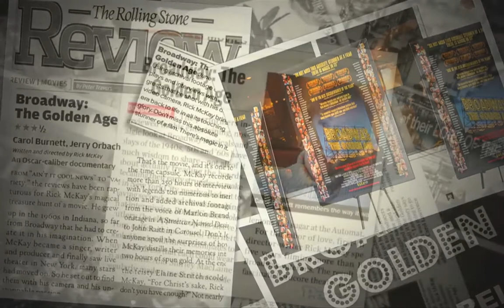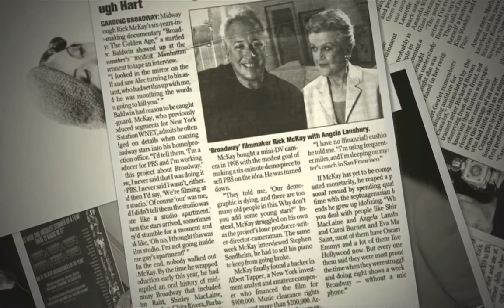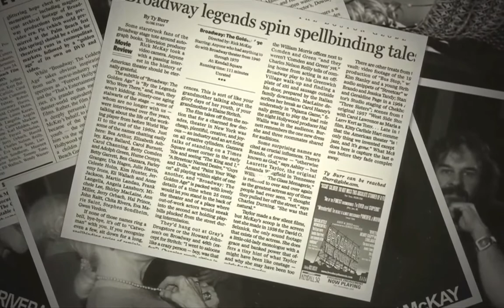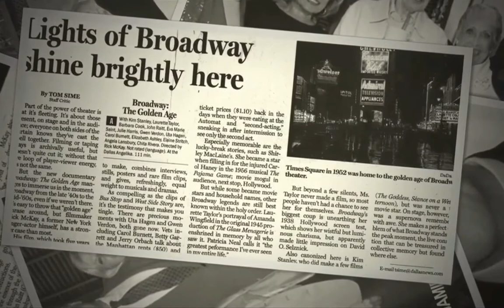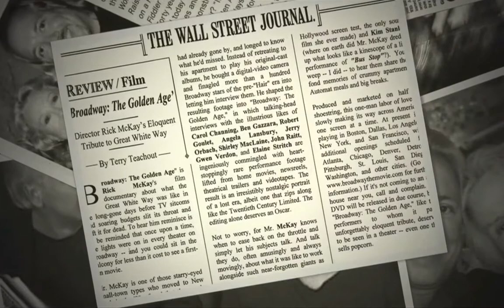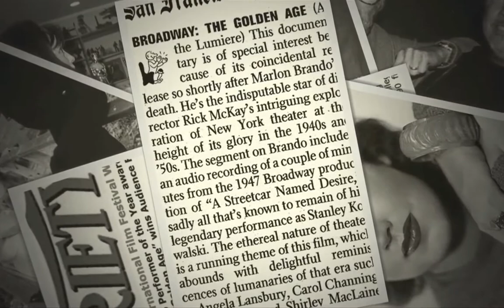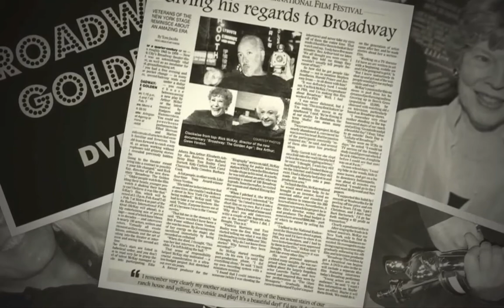BROADWAY: THE GOLDEN AGE - Theatrical Opening Press and DVD Release SILDESHOW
A slide show of the roll-out of the film Broadway: The Golden. Depicted are shots of the premieres, press reviews, cast and director, etc.